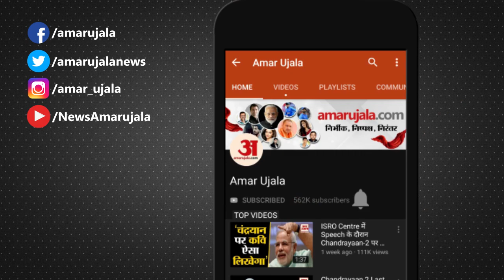NIA Raids In Takhtmal And Chautala Villages Of Sirsa|सिरसा के गांव तख्तमल ओर चौटाला में NIA की रेड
सिरसा के डबवाली और कालांवाली क्षेत्र के युवाओं के गैंगस्टरों के साथ संपर्क होने के कई मामले सामने आ चुके हैं। इसके चलते एनआईए ने कालांवाली के तख्तमल और डबवाली के चौटाला में छापामार कार्रवाई की है। कार्रवाई में काफी मात्रा में हथियार बरामद हुए हैं। जिसके बाद एनआईए टीम अभी आगे की कार्रवाई कर रही है। जानकारी अनुसार मंगलवार देर रात को एनआईए के इंस्पेक्टर अमित चौबे के नेतृत्व में करीब 10 अधिकारियों की टीम सिरसा में पहुंची थी।